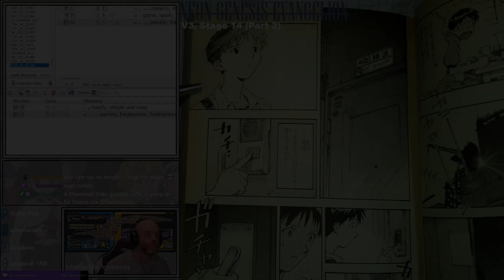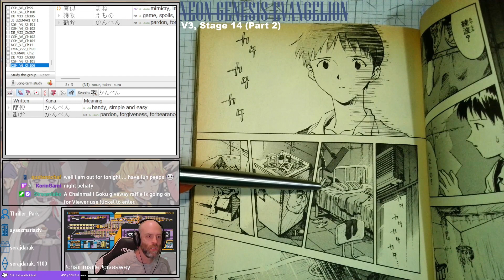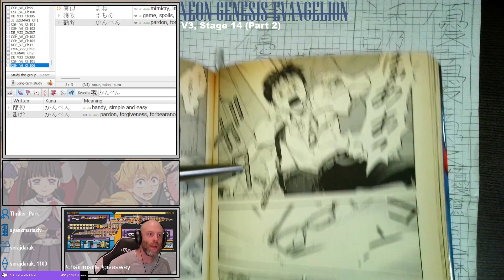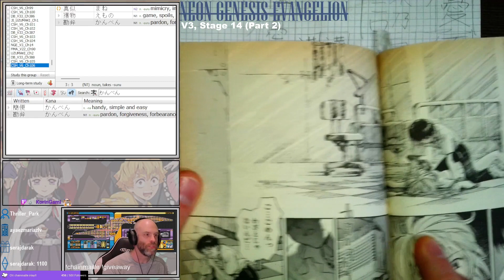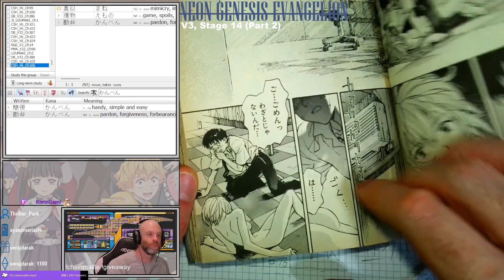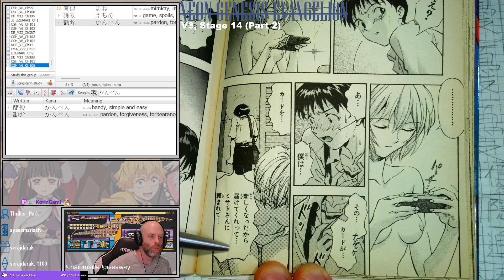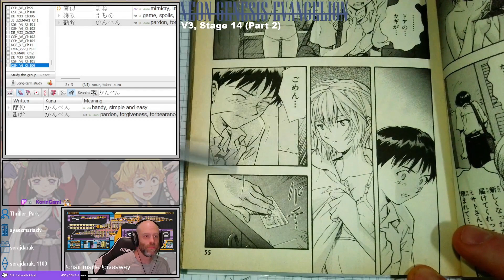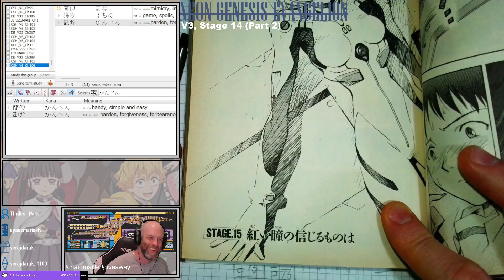Neon Genesis Evangelion Stage 14 (Part 2)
Reading through Neon Genesis Evangelion in Japanese!

Originally aired 3 October 2023

Neon Genesis Evangelion chapters are 25-30 pages, we may split chapters into multiple sessions.

Reference: I am using a fan translation at neon-genesis-evangelion-online.com as a reference.